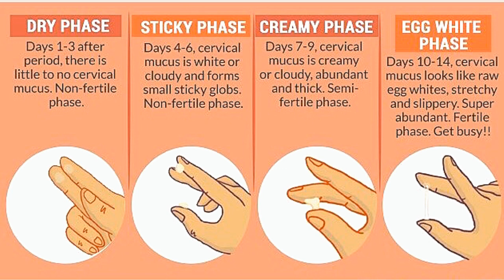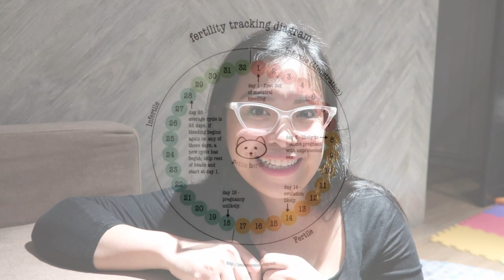TIPS PARA MABUNTIS NG MABILIS | PAANO MABUNTIS AGAD - HOW TO GET PREGNANT EASILY | Mommy Nikki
Hi Mommas! In this video, I will share some tips on how to get pregnant easily o kung paano mabuntis ng mabilis. I hope you find this helpful mommas! :)

Love,
Mommy Nikki